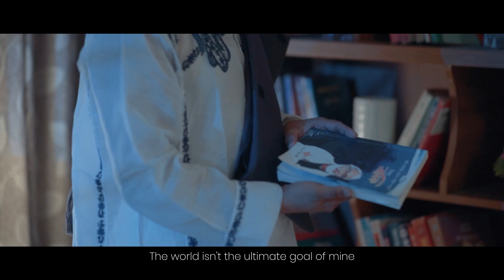চমৎকার মরমী গান | পৃথিবী আমার আসল ঠিকানা নয় | Prithibi Amar Ashol Thikana Noy | Md Aminul Islam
চমৎকার মরমী গান | পৃথিবী আমার আসল ঠিকানা নয় | 🎵𝗣𝗿𝗶𝘁𝗵𝗶𝗯𝗶 𝗔𝗺𝗮𝗿 𝗔𝘀𝗵𝗼𝗹 𝗧𝗵𝗶𝗸𝗮𝗻𝗮 𝗡𝗼𝘆 | Md Aminul Islam | Mollik Song

Song: 𝗣𝗿𝗶𝘁𝗵𝗶𝗯𝗶 𝗔𝗺𝗮𝗿 𝗔𝘀𝗵𝗼𝗹 𝗧𝗵𝗶𝗸𝗮𝗻𝗮 𝗡𝗼𝘆 - পৃথিবী আমার আসল ঠিকানা নয়
COVERED BY: MD AMINUL ISLAM
LYRIC,TUNE & MAIN SINGER: MOTIUR RAHMAN MOLLIK
MASTERING: ISRAK HUSSAIN
RECORD LABEL: DEVINE STUDIO
CENEMATOGRAPHAY: CM MAMUN
DIRECTION: ALAM MORSHED
PRESENTED BY: MD AMINUL ISLAM OFFICIAL

🎵✍𝗣𝗿𝗶𝘁𝗵𝗶𝗯𝗶 𝗔𝗺𝗮𝗿 𝗔𝘀𝗵𝗼𝗹 𝗧𝗵𝗶𝗸𝗮𝗻𝗮 𝗡𝗼𝘆 (পৃথিবী আমার  আসল ঠিকানা নয়) 𝗟𝘆𝗿𝗶𝗰𝘀:
পৃথিবী আমার
আসল ঠিকানা নয়,
মরণ একদিন মুছে দেবে
সকল রঙ্গিন পরিচয়।।

মিছে এই দ্বিধা আর দ্বন্দ
মিছে গান কবিতার ছন্দ
মিছে এই জীবনের রংধনু সাত রং
মিছে এই দুদিনের অভিনয়।।

একদিন হিসেবের খাতা খুলে বন্ধু
তোমাকেই দাঁড়াতে হবে
সেই দিন প্রশ্নের কি দেবে জবাব হায়
বল না কি কথা কবে।।

মিছে এই স্নেহ প্রিতি বন্ধন
মিছে মায়া ভালোবাসা ক্রন্দন
মিছে এই নাটকের মঞ্চের খেলা ঘর
মিছে এই জয় আর পরাজয়।।

▌► 𝗙𝗼𝗹𝗹𝗼𝘄 𝘂𝘀 𝗳𝗼𝗿 𝗹𝗮𝘁𝗲𝘀𝘁 𝘂𝗽𝗱𝗮𝘁𝗲𝘀:
➥𝐃𝐢𝐠𝐢𝐭𝐚𝐥 𝐒𝐮𝐩𝐩𝐨𝐫𝐭: 𝐕𝐞𝐫𝐬𝐞𝐝𝐬𝐨𝐟𝐭 𝐋𝐭𝐝.